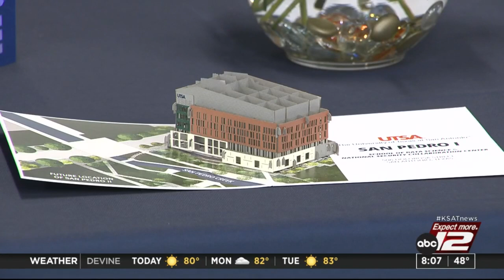Leading SA: President of UTSA , Dr. Taylor Eighmy, discusses university growth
Dr. Taylor Eighmy, President of UTSA, joined Leading SA to talk about what has helped with the growth and what comes next.